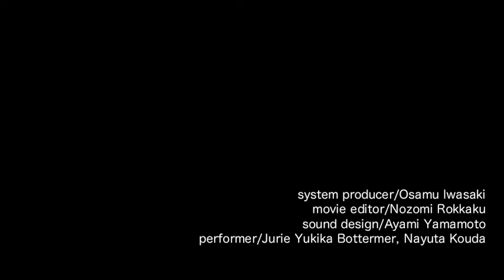Erina Kashihara - Light Dress vol.13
Erina Kashihara is a light artist.
She has been creating light dresses and accessories since 1985.
She gives a name for these art works "LIGHT MODE ART".